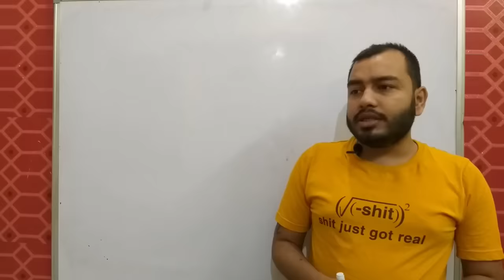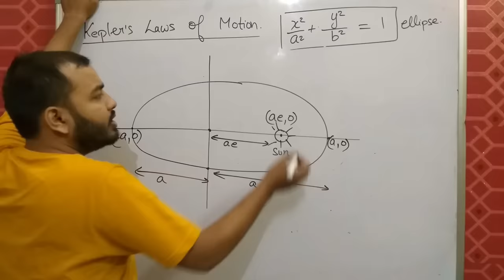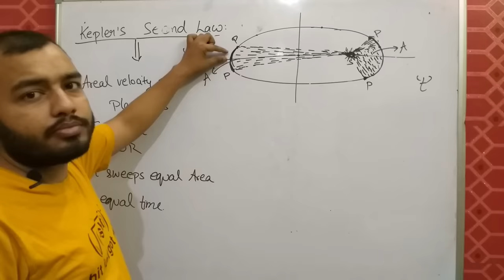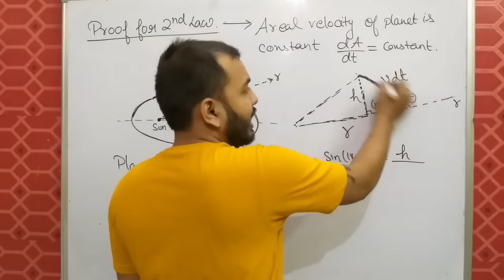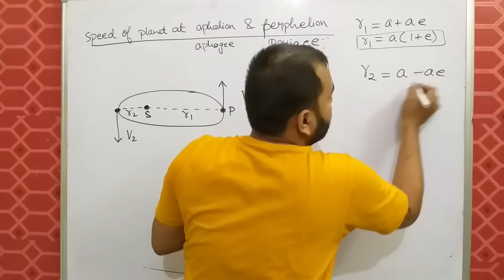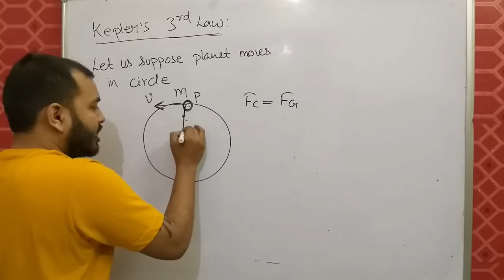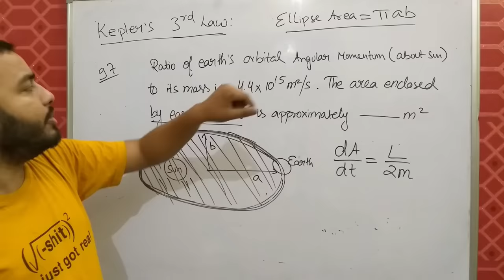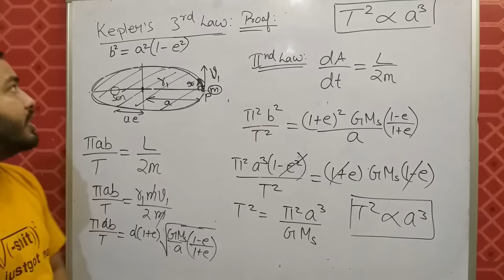11 chap 8 || Gravitation 12 || Kepler's Laws of Planetary Motion IIT JEE MAINS / NEET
LAKSHYA Batch(2020-21)

Registration Open!

2)Live Classes and recorded Video Lectures (New, different from those on YouTube)

3)PDF Notes of each class.

4)DPP: Daily Practice Problems with each class having 10 questions based on the class of JEE Mains/NEET level.

5)Syllabus Completion by end of January, 2021 with topicwise discussion of Last 10 Years Problems in Boards, JEE Mains/NEET within Lecture.

6)The Complete Course (Video Lectures, PDF Notes, any other Study Material) will be accessible to all the students untill JEE Mains & NEET 2021 (nearly May 2021)

7)In case you missed a live class, you can see its recording.

8)You can view the videos  any number of times.

9)Each chapter will be discussed in detail with all concepts and numericals

10)Chapterwise Approach towards JEE Mains/ NEET & Board Exams.

11 chap 8 | Gravitation 03 | Gravitational Field due to Solid Sphere + Hollow Sphere JEE MAINS /NEET

11 chap 8 | Gravitation 04 |Acceleration due to gravity g and Variation in g gravity JEE MAINS/NEET

11 chap 8 | Gravitation 07 | Gravitation potential due to Hollow and Solid Sphere IIT JEE MAINS/NEET